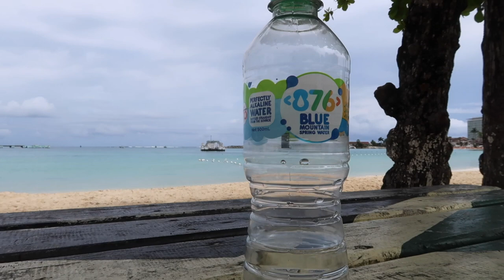Two completely different worship experiences in Jamaica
We can't contain our excitement that we actually get to visit Jamaica. One of the things we were looking forward to was the chance for worship, singing, preaching and praising. We want to share whht that looked like for us.

★★ ABOUT US ★★